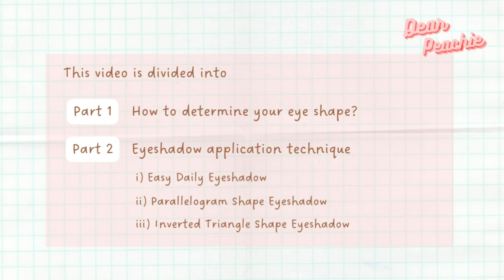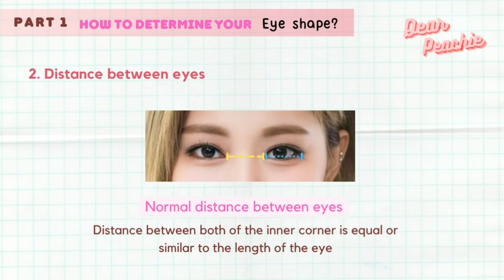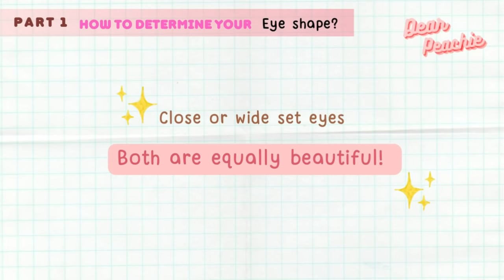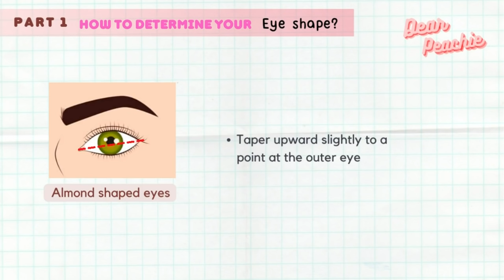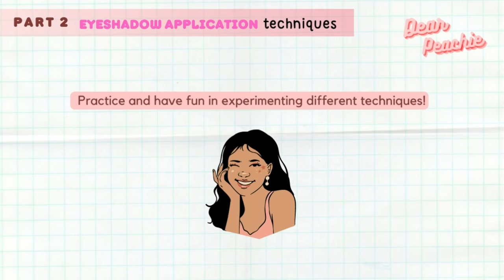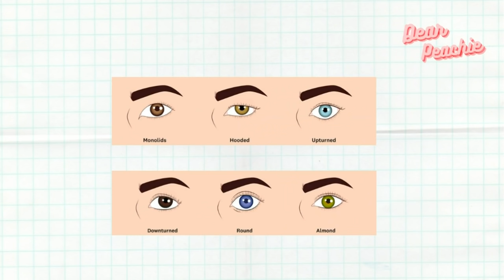Beginners Guide | EYESHADOW Application for Different EYE SHAPES - Best eye makeup for your eyes!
Hello peachies🍑 There are no rules when it comes to makeup一that’s part of what makes it a fun! However, creating makeup looks that are flattering to your unique features requires a true understanding of your facial structure, especially your eyes. People often say that the eyes makeup is the soul to your entire look.But have you ever encountered times that you felt baffled that your eyeshadow failed to enhance your beauty, Even after following carefully every step was shown in the youtube tutorial?

Why?

This is because our eye shape is different. It is crucial for us to understand our eyes, before we can figure out the best way to accentuate them. If you’re looking to up your eye makeup game and create looks that flatter you,  Our video today will guide you how to determine your eye shape and introduce you a few latest eye shadow application technique that you might want to try!

Please refer to the timestamp for different parts of the video:
0:00 Introduction
0:56 Part 1 How to determine your eye shape?
4:38 Part 2 Eyeshadow Application Techniques
5:04 Part 2 (i) Easy Daily Eyeshadow
8:12 Part 2 (ii) Parallelogram Shape Eyeshadow
11:29 Part 2 (iii) Inverted Triangle Shape Eyeshadow
15:29 End

Hope u guys will love this video!♥☺ pls enjoy peachies!

Video credits to:
@ Rita是瑞瑞 and @ 粒粒不粒 on douyin